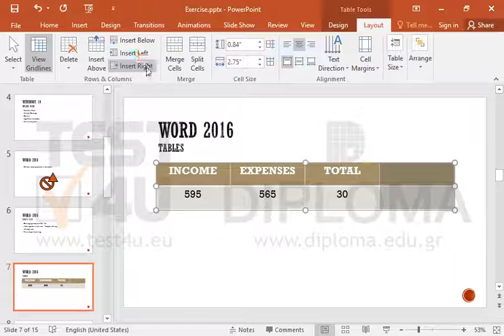Insert one new column and two rows in the table appearing on the seventh slide.